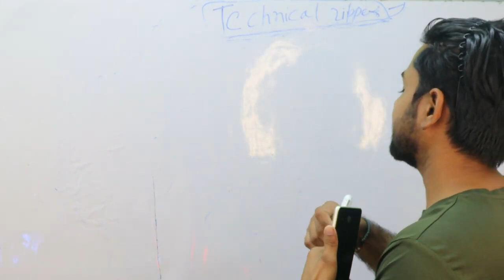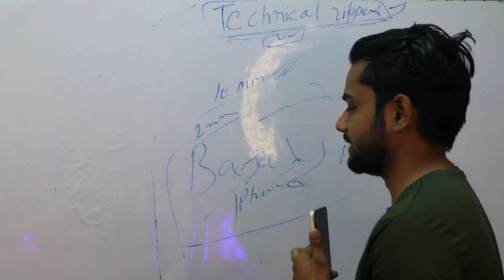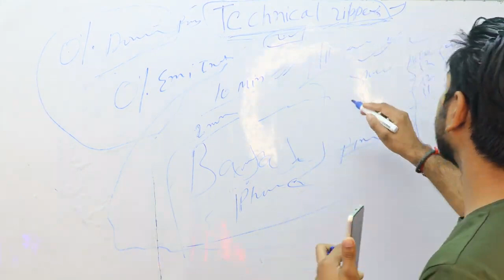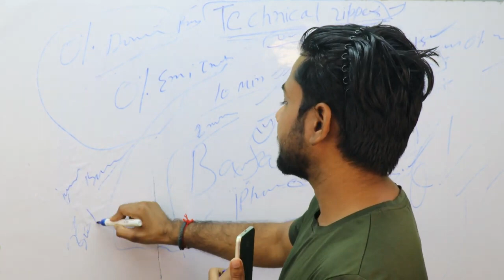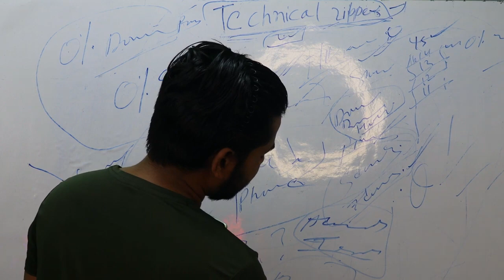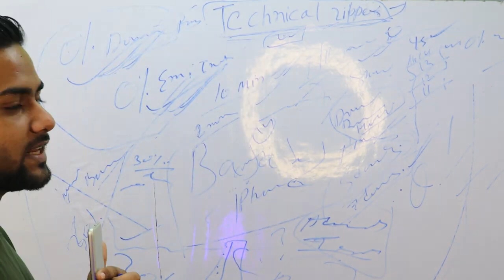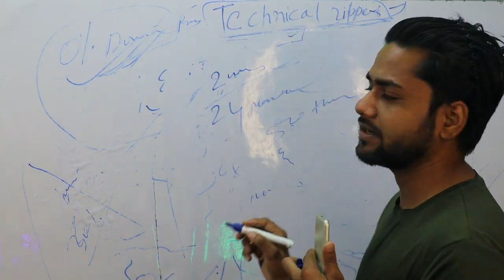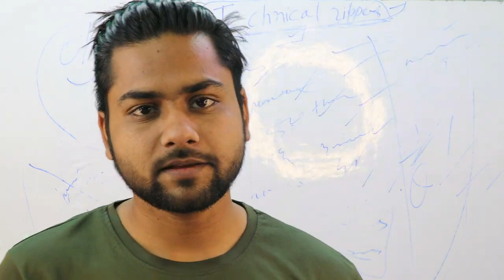How To Buy iPhone From Bajaj Finserv On Flipkart || Bajaj Finserv Se iPhone No Cost Emi Kaise le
Bajaj emi card Limit kaise Badhaye 2 min me dekhiye is video me dosto ap sabhi ko is video mei bataya hu kaise 60000 Rs taak Bajaj emi card ki limit badhana hai dostoon ap sabhi ko Bajaj Finserv emi card ki limit ghar baithe online hi.  apni card ki limit aiye dekhte hai .

bajaj finserv emi card limit increase hindi
bajaj fisnerv emi card limit increase tamil
bajaj finserv emi card limit increase telegu
bajaj finserv emi card limit increase urdu
bajaj emi card er limit ki vabe barabo bengali
bajaj finserv emi card limit increase malayalam

bajaj finserv
how to use bajaj finserv digital emi card in hindi
bajaj finserv loan apply, bajaj finserv emi card apply hindi